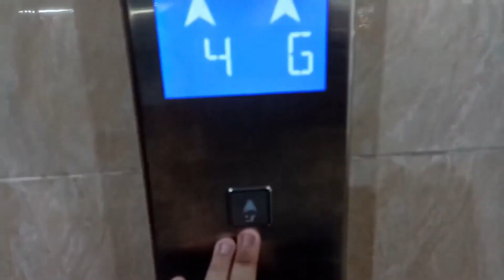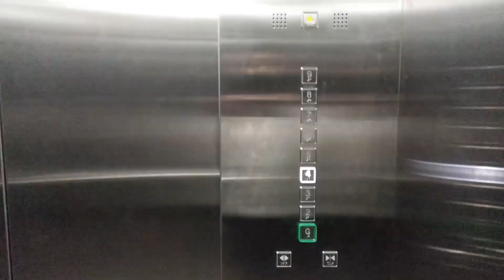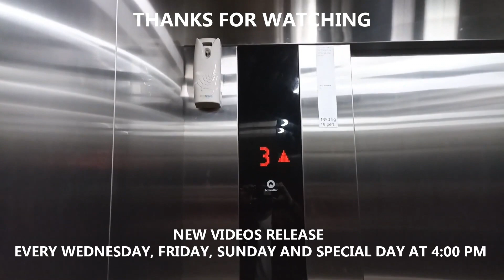New OTIS Traction Elevators at Glodok Jaya, Jakarta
New OTIS lifts with segmented indicator. Nice replacement, better than other brand looks like generic. RIP Old Hitachi (1980's-2022). Enjoy!

Building Name: Glodok Jaya
Floors served: G, 2, 3, 5-7, 8-9*
Capacity: 1350 kg, 18 Persons
History: Replacement from old Hitachi